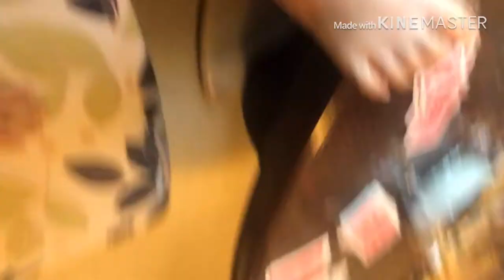MY FEMALE BROWNY HAMSTER ATE GRAY MALE HAMSTER TODAY AND NOW HIS GONE